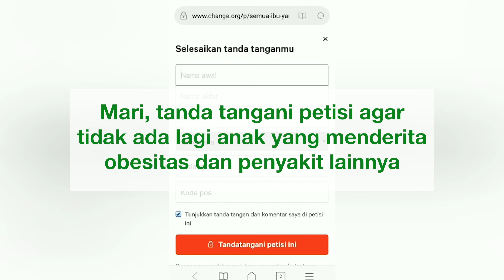Campaign - Sayur vs Snack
Campaign Video for Melivera Indonesia
Let's Help the Children

A full-service branding and digital journey.

OIA Creative is a digital advertising agency based in Malang – East Java. We develop advertising campaigns into the form of photo, video and graphic design includes strategic planning, production, creativity and innovations as well as digital interactive marketing services.

Touch us,
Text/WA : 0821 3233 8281